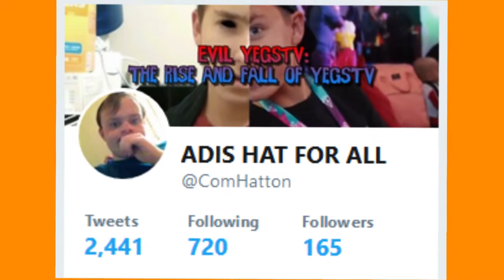Halloween 2018 Announcement !!!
- Enjoy (: !!!